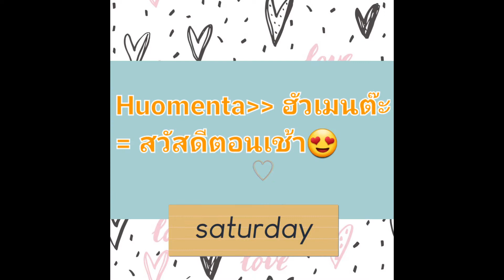วันนี้วันหยุดตื่นสายๆใด้ค่ะอากาศดีมาก😍พร้อมสอนภาษาฟินง่ายๆ😃